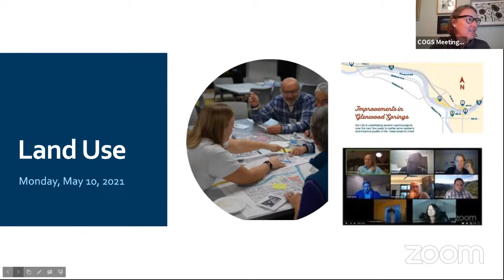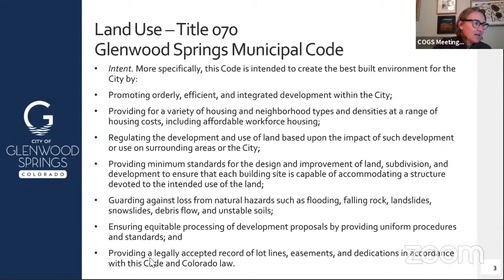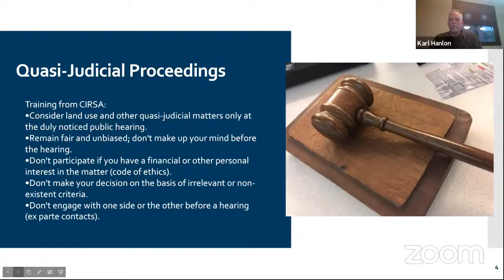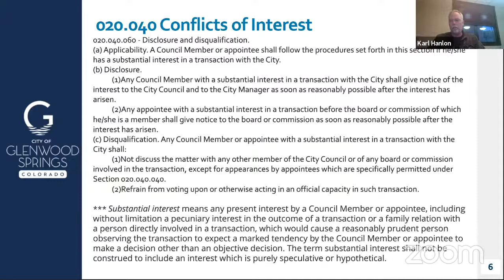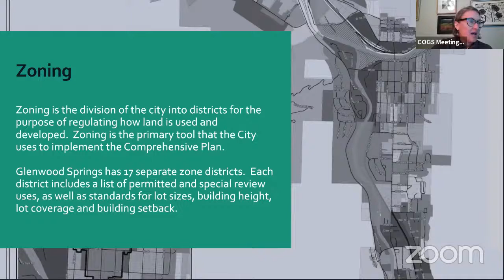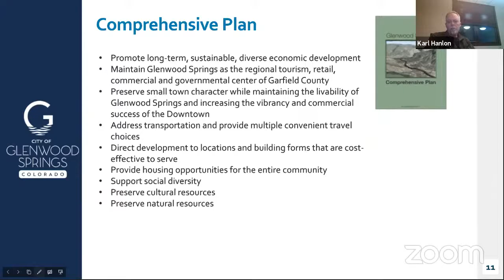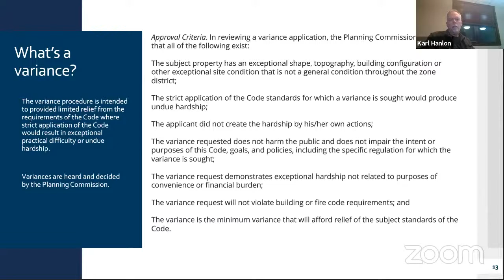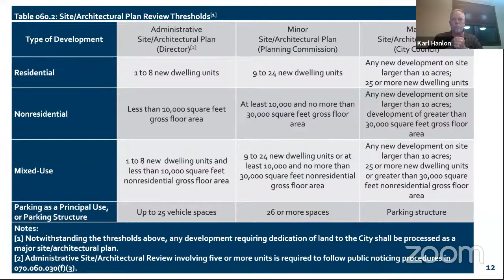May 10 Special Planning and Zoning Meeting